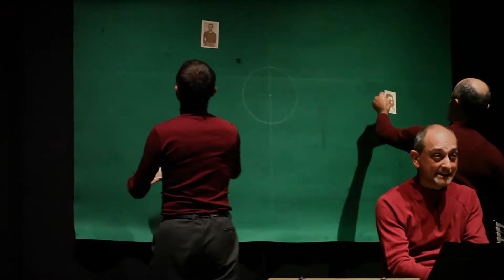Bruno Neri Calciatore partigiano - Faber Teater - trailer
Un mediano è obbligato a correre a perdifiato, a conquistare palloni, a rilasciarli da una parte all'altra del campo. È il baluardo del centrocampo, cerniera tra difesa e l'attacco: un mediano deve coprire il suo terzino, ma deve essere pronto a rilanciare l'azione, a far partire l'ala.
Deve tenere la testa alta.
Essere vigile.
Pronto.
Forse per questo Bruno Neri, mediano di Faenza, giocatore della Fiorentina, della Lucchese e del Torino, azzurro nelle squadre di Vittorio Pozzo, fuori dal campo si dedicava all'arte, alla poesia, agli incontri culturali con scrittori, poeti, attori. Per cercare l'ispirazione da mettere poi in campo.
La sua vita, trascorsa lungo le sponde di quattro fiumi: il Lamone, l'Arno, il Serchio, il Po, porta lui, calciatore, ad incontrare i sentieri della poesia di Dino Campana. Montale, Pavese.
Ma la partita più importante deve ancora venire.
Una volta lasciata la maglia di mediano percorre i sentieri aspri delle montagne della Toscana romagnola, per affrontare l'avversario più difficile, l'invasore nazista, per l'ultima, infinita partita.